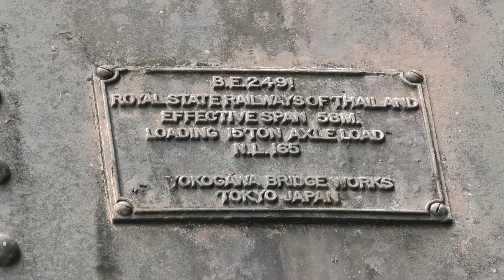Stratigic crossing bombed WWII, North Thailand - trains, shrapnel damage and views - Thai Railways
This is Huai Mae Ta Bridge, over the River Yom in northern Thailand. This crossing was one of the many strategic targets hit, by the allies, during WWII, with 1000lb bombs dropped by B-24 Liberators, to disrupt the Japanese supply network. Shrapnel damage is clearly visible in the original abutments that stand alongside the replacement bridge. The original bridge stood about 10m to the west of this post WWII replacement.

The first train seen crossing the bridge in the video are three Japanese NKF railcars, heading north, which comprise the No. 407 Ordinary service that had left Nakhon Sawan at 05:00 and was due to arrive in Chiang Mai 14:35. The railcars produce 235hp, with a top speed of 105km/hr. The second train is hauled by a Alsthom locomotive, No. 4147, and was the 102 Rapid service, which was heading south, having left Chiang Mai at 06:30 and was due to arrive in Bangkok at 21:10.  The locomotive has a MTU 16V 4000 R41R, engine upgrade, as indicated by its blue stripe, producing 2280hp.

Filmed on the 29 August November ‎2018